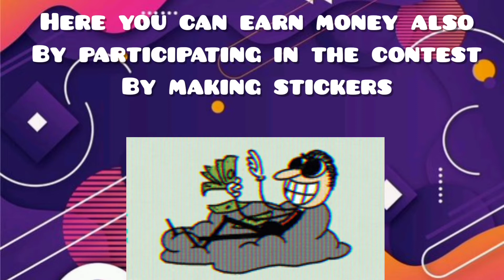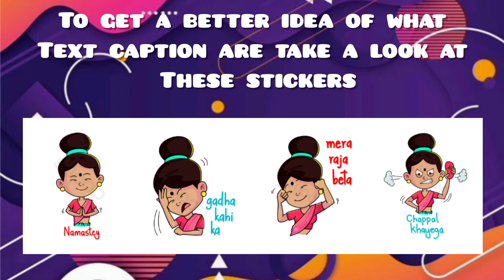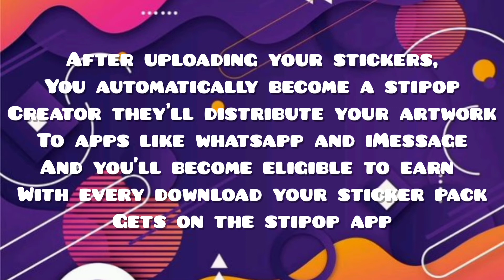OMG 😱 win ipad pro📱Free online sticker making contest😃/free entry🎉/ certificates to all/earn money 💰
Hello viewers,

Here is another super duper new competition video for you all where you can earn a lot of money by making stickers and have a chance to win an IPAD PRO

Here I'm ishika owner of the channel and I bring various competiton videos for you all so that you can participate and win exciting prizes 🎉🎁

This channel aims to provide every single information about the continuous opportunities around the world where you can find your talent and discover yourself

I hope you find the video helpful and informative 💚

Your valuable comments are always appreciated so if you have any suggestions then definitely comment down and let me know

Feedbacks for the video are also welcomed ❤️